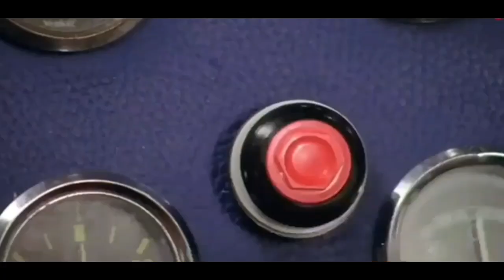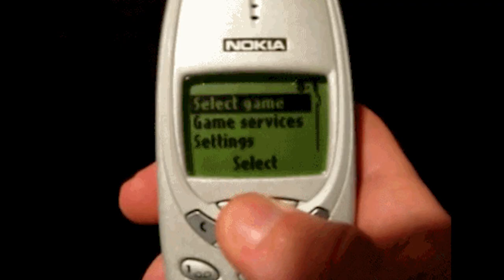Top 10 Games Like GTA 5 for Android & IOS Under 100 MB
Top 10 games like gta 5 for android, Top 10 games like gta 5 offline android games,
best free games like gta 5 , gta 5 android download

Gta 5 is one of the best open world game ever created so today we are going to take a look at the Best open world games like gta 5 for android
In this video we take a look of our list of top 10 best android games 2022. This list includes the best android games with good storylines and addictive for those people who like to spend most of their time gaming on their smartphone device. Some of these games are free and paid and some games require WiFi to play.

*Note [We Can't Provide you Some download links because Of YouTube Guidelines, but you can easily find it on Youtube or Google]

🔴 miami crime simulator 2

Artist : Otis McDonald
Title : Not For Nothing
Genre : Hip Hop & Rap
Mood : Funky

Also you can chat with each other includes me,

All Gameplay Recorded By Conet Channel,